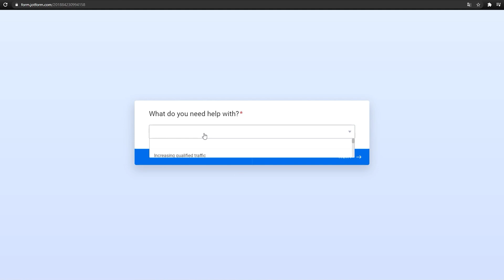Top 5 Pitfalls You Need To Avoid (Why 99% Of Ecomm Business Owners FAIL)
✅Free Case Study: How We Went From Negative ROAS To $650K In 4 Months

I’m the proud owner of an E-commerce Marketing Agency called Theriot Solutions. We've worked with clients like Gritty Soul, Metal Address Signs, and many more!

99% of ecommerce business owners fail...

That's why in this video Nick shows you top 5 pitfalls you need to avoid if you want to succeed with ecommerce in 2021.

Just by avoiding those common ecommerce mistakes you're massively increasing your chances to succeed with your ecommerce brand!

-Nick Theriot